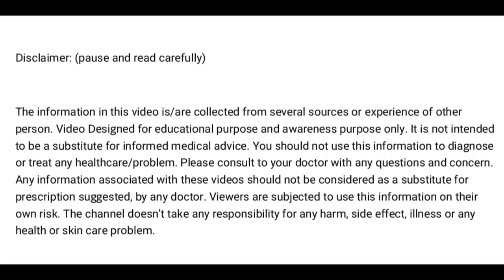Pregnancy symptoms| Period miss ఆయె ముందు మనకి ఈ symptoms వస్తాయి ?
Hello Friends, Welcome to Dietkundali.com
In this video, I am sharing Pregnancy symptoms, whatever symptoms I saw during my pregnancy, I gave information about that. I saw two times Pregnancy symptoms, first pregnancy symptoms when I did IUI, then I saw Implantation bleeding, so many symptoms which I describe in this video.
 List of Early Pregnancy symptoms
1-Implantation Bleeding
2-Breast Tenderness
3-Constipation
4-Tiredness
5-vomiting
All 5 symptoms generally shown in Early pregnancy, For confirmation of Pregnancy, wait until your period missed. then do a home pregnancy test.
If the test comes positive go for a Blood pregnancy test. Please watch this video till the end. If you have any question please drop it in the comment box.

నేను ఎలా న తెల hair నే Heena తో కవర్ చేస్కుంటా | Heena for hair in telugu | white hair to black hair
ఇవాళ నేను మీ తో షేర్ చేస్తా న winter skin care | Skin care during winters | TNW-The natural wash